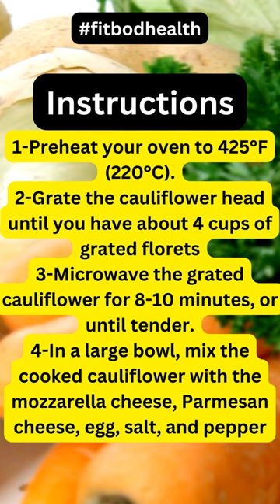"Make a Delicious Cauliflower Pizza Crust "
"Satisfy your cravings for pizza without the guilt with this delicious and healthy cauliflower crust pizza recipe! Made with simple, wholesome ingredients like cauliflower, cheese, and egg, this low-carb pizza crust is the perfect base for all your favorite toppings. CauliflowerCrustPizza, LowCarbPizza, HealthyPizza, Delicious, WholesomeIngredients, PizzaCravings, PizzaRecipe, HealthyEating.